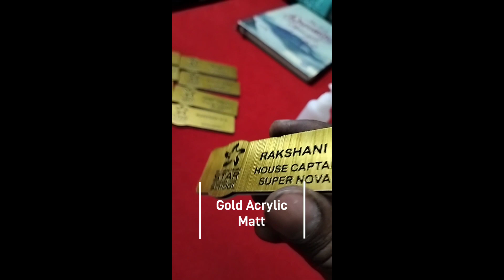Customized Rotaract Badges | NanoPrint | 9655994488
Badges Making
nano Print